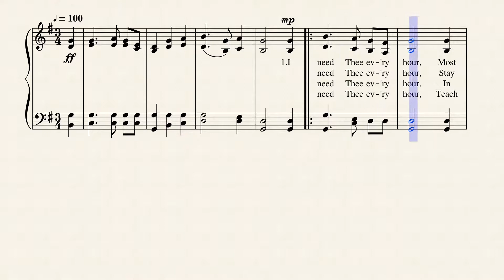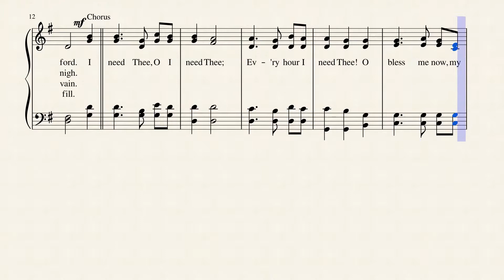I Need Thee Every Hour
Written in 1872 by lyricist Annie S. Hawks and composer Robert Lowry, this beloved hymn and prayer petition is published in 854 hymnals. As the title suggests, this hymn, written by Annie Hawks, is a testament to her constant devotion to the Lord, praising the divine blessings of her savior. Hawks stated that this hymn comes from a place of love and joy, an expression of her great appreciation for the salvation found in God. nnie Sherwood Hawks was an American poet and gospel hymnist who wrote a number of hymns with her pastor, Robert Lowry.  The hymn by which Hawks is most widely known, "I Need Thee Every Hour", was written in 1872.  It is said to have been translated into more foreign languages than any other modern hymn at the time of her death. Hawks stated:— "For myself, the hymn was prophetic rather than expressive of my own experiences, for it was wafted out to the world on the wings of love and joy, instead of under the stress of personal sorrow."

Lowry, who wrote the music, went on to say: "I believe it was the expression of her own experience. It came to me in the form of five simple stanzas, to which I added the chorus to make it more serviceable. It inspired me at its first reading. It first appeared in a small collection of original songs prepared for the National Baptist Sunday-school Association, held in Cincinnati, Ohio in November 1872, and was sung on that occasion."